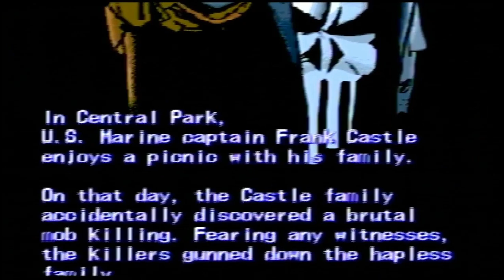SEGA Genesis The Punisher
Quick demo / play of the Sega Genesis The Punisher game.